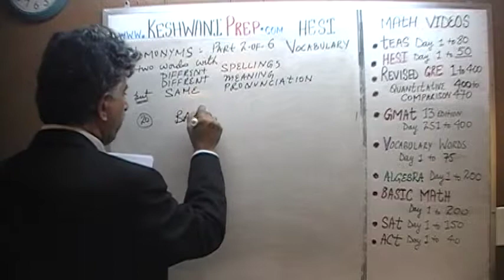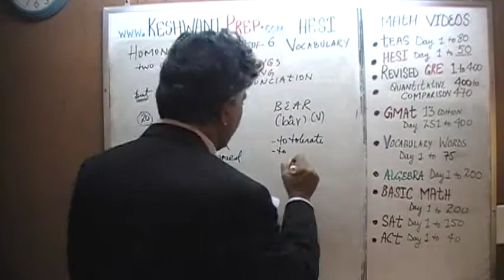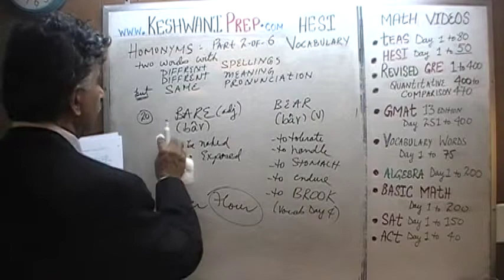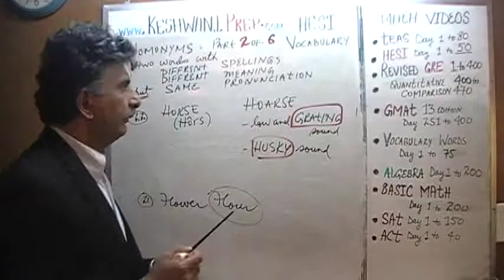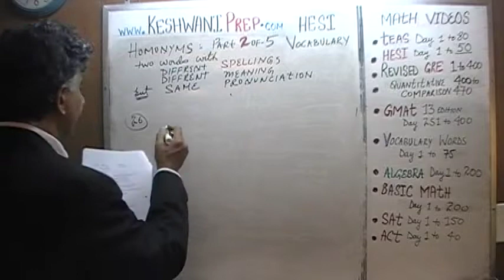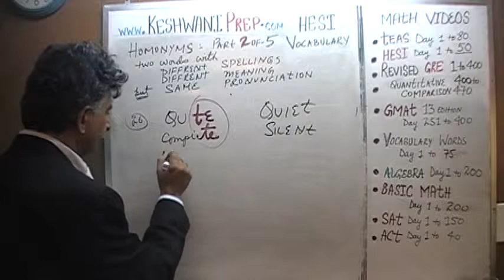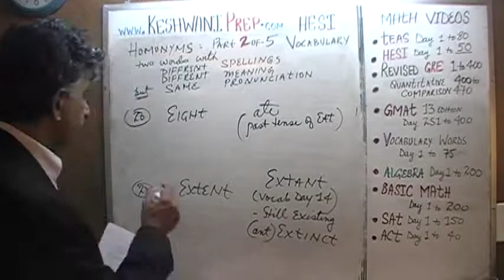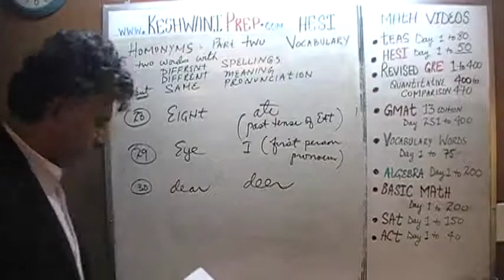What are Homonyms? Part 2-of-10, Vocabulary Words GRE, GMAT, TEAS, HESI, SAT, ACT, TOEFL and IELTS